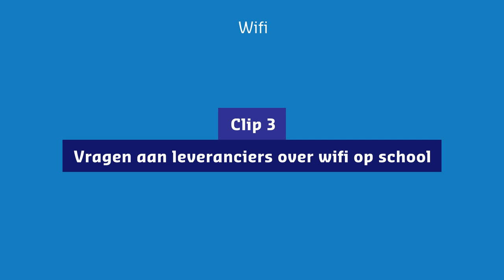Stel deze vragen aan leveranciers over wifi op school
Waarom is een goede wifi-verbinding cruciaal voor je onderwijs?

Michael van Wetering (expert innovatie en ict-infrastructuur, Kennisnet) legt het uit in deze korte video voor het primair en voortgezet onderwijs.

En bekijk de 3 video's waarin Michael van Wetering uitlegt hoe je een veilige, betrouwbare internetverbinding regelt voor je school.

Een snelle, betrouwbare internetverbinding wordt steeds belangrijker voor je school. In het onderwijs worden namelijk steeds meer digitale leermiddelen en cloud-toepassingen gebruikt. Als je daar optimaal van wilt profiteren, heb je een goede internetverbinding nodig.

Kennisnet biedt allerlei hulpmiddelen voor ict-coördinatoren van scholen in het primair en voortgezet onderwijs. Die middelen helpen bij het regelen van een goede internetconnectiviteit.

Lees het artikel ‘Snel internet op school: zo organiseer je dat’ En download